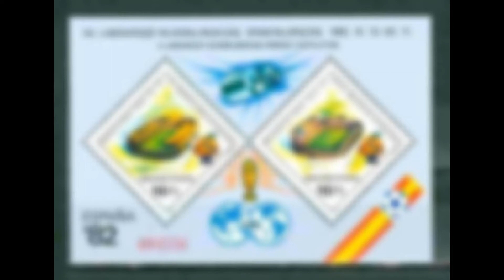РОСТОВ ДОН. Как надо учить ездунов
Корректно и вежливо...